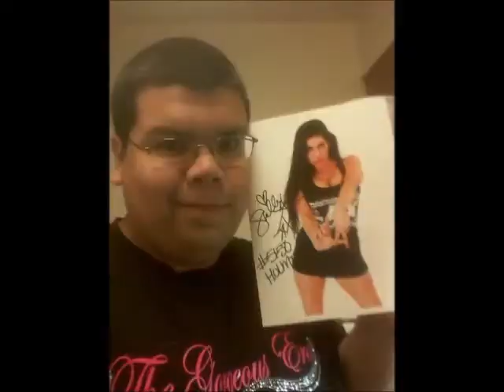Rain Pebble oWoFan19 Debut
Hey Maniacs we have a new Member of the oWoFan19 Family and this is our new oWoFan19 Women's Champion Rain Pebble. She's awesome and very good friend of mine. I hope you like our little video.